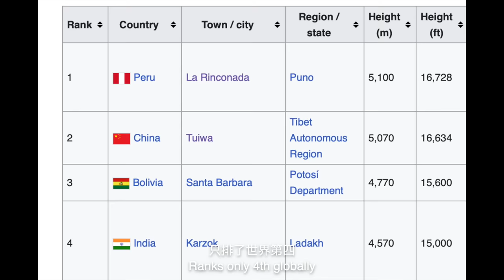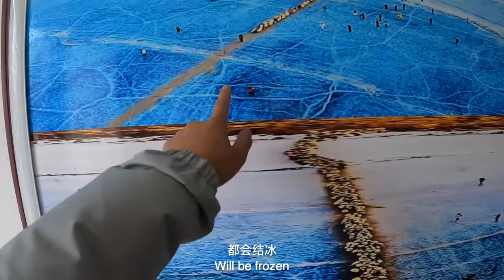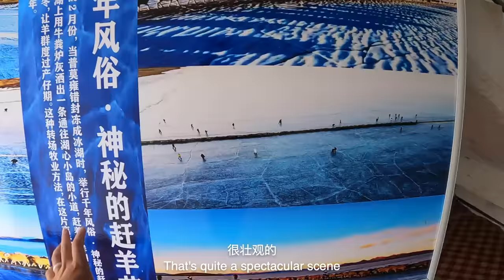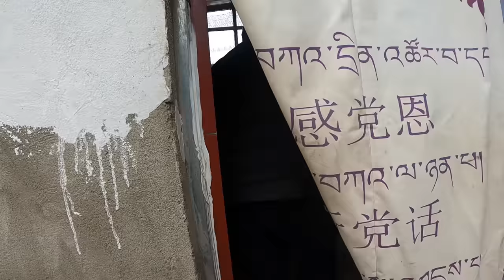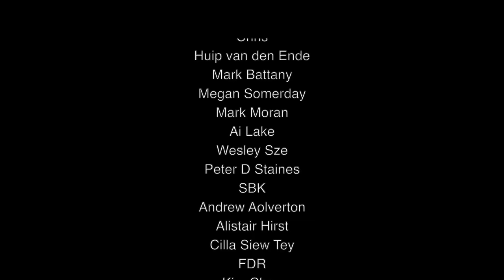Life in Tibet's HIGHEST VILLAGE - Tuiwa | S2, EP34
In this video I will take to the highest administrative village in China - Tuiwa. Characertized by its mesmerizing and mystic surroundings, temples, and people, this village is a melting point of Tibetan culture.
I then further continued to Yadong County a border town embedded between Indian's Sikkim and Bhutan, which luckily was on a lower altitude. So I could finally breath normally.
Join me on this new adventure across the roof of the world :)

0:00 Intro
1:46 Tuiwa Village
4:17 Tuiwa Temple
7:59 Tuiwa Village
8:55 Tuiwa Shop
10:34 Tibetan House Tour
12:47 Crossing Tibetan Plateau
15:49 Yadong County
18:07 Kagyu Monastery